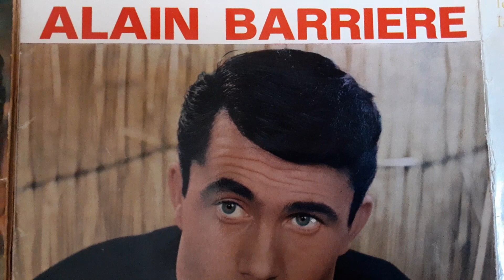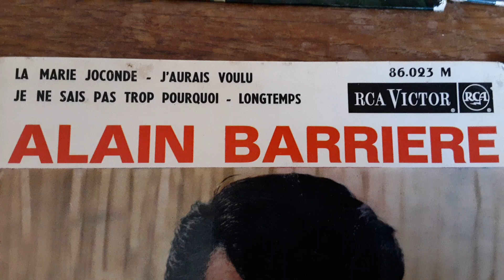Alain Barrière, Longtemps.....